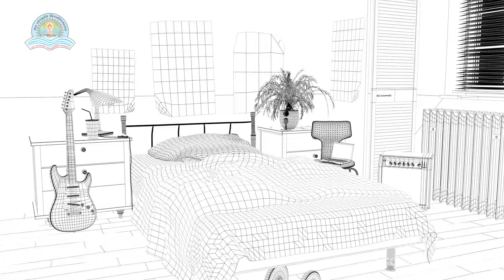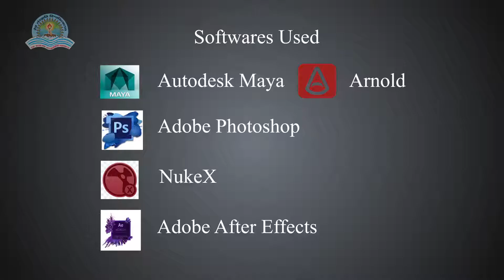Komal Gupta | Lighting & Shading Showreel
komal gupta (age 20), 12th passed from Uttarakhand. Board I'm pursuing B.sc. Animation
 from Dev Sanskriti Vishwavidyalaya, Haridwar.

My Reel is based on my lighting and shading, and I have basic Knowledge of every related skills i.e. texturing, modeling,etc. During my studies I have done few projects on Modeling, Lighting and Shading. I want to apply as a 3D Lighting and Look Dev Artist. Please spare some time to see my Reel and give your suggestions.

Thanks